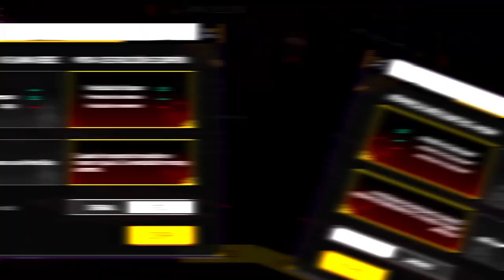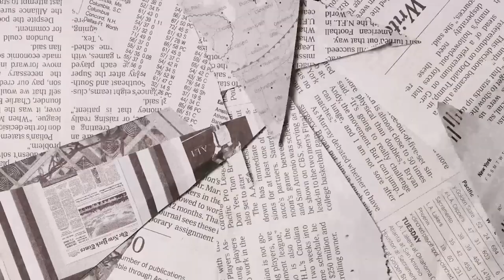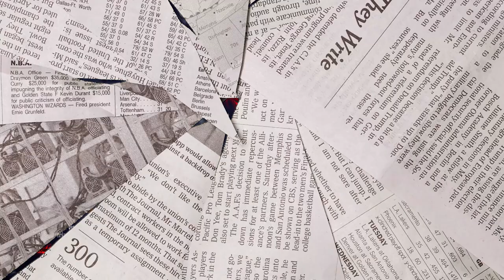LLEGAN LOS ANGELICALES BLANCOS 🤑 - NOTICIAS FREE FIRE #8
Angelicales blancos, nuevos puños y marca escorpión en FREE FIRE 😱
Todo lo nuevo que llegara a nuestra region.